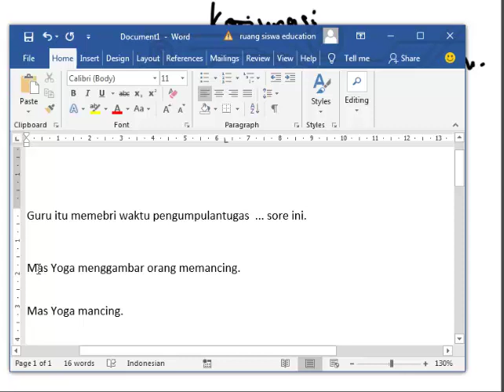Jenis Kata Indo 9 - Ruang Siswa Education - PART 2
Pembahasan jenis kata materi Bahasa Indonesia kelas 9 Ruang Siswa Education saat proses bimbingan belajar.